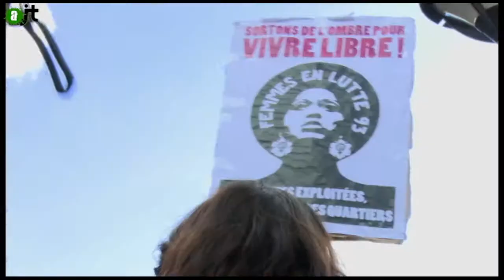Mobilisation contre le viol et les violences masculines : Reportage de l'aJT 04/01/2015 - 6